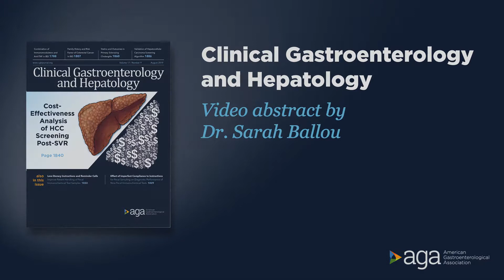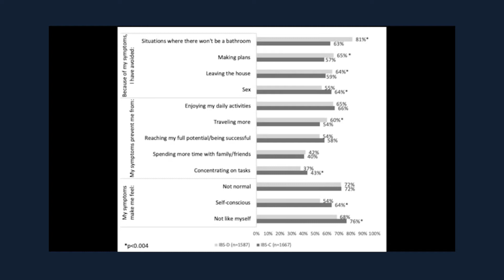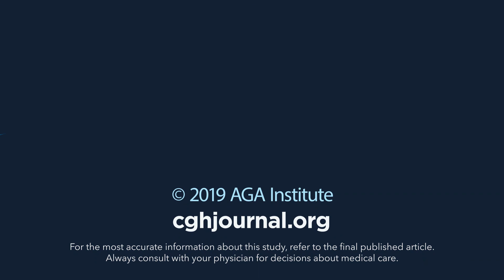Effects of Irritable Bowel Syndrome on Daily Activities Vary Among Subtypes...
Dr. Sarah Ballou discusses her manuscript "Effects of Irritable Bowel Syndrome on Daily Activities Vary Among Subtypes Based on Results From the IBS in America Survey."